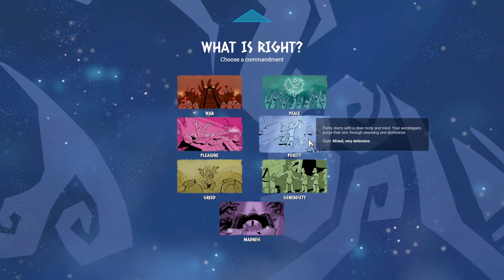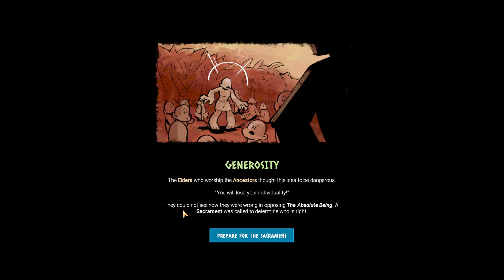Перший погляд на... Godhood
Перший погляд і проходження туторіалу гри про створення власного культу Godhood. Як і всі інші ігри Abbey Games - яскрава і багатошарова